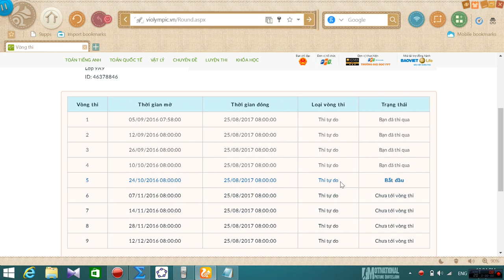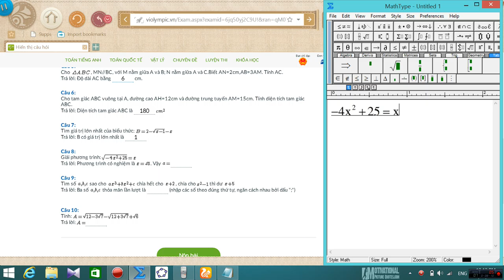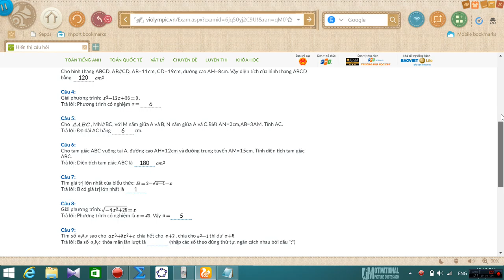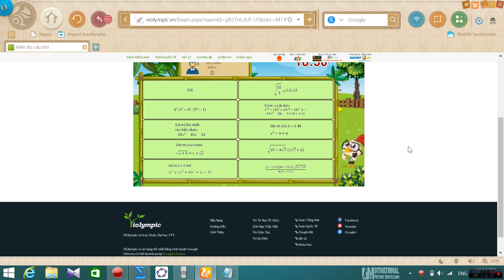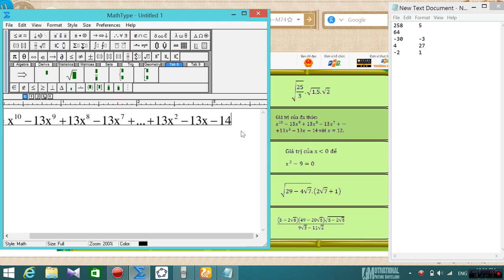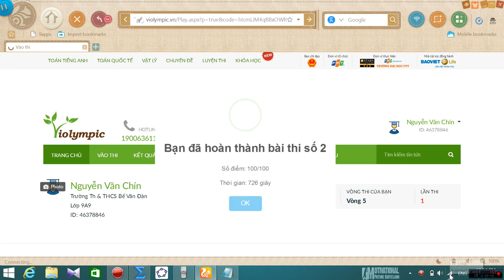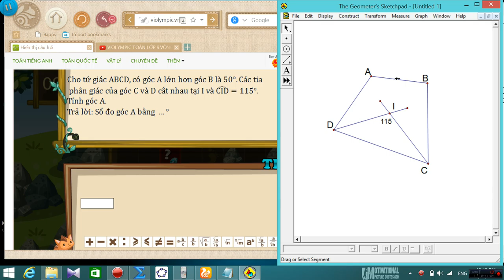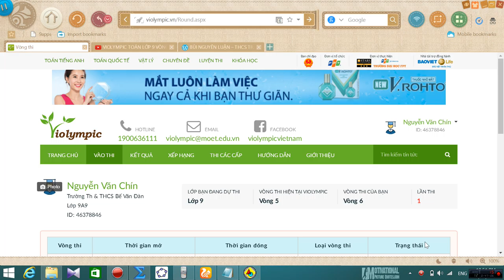VIOLYMPIC TOÁN LỚP 9 VÒNG 5 - NICK 3 - NĂM HỌC 2016 - 2017 - BÀI GIẢI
VIOLYMPIC TOÁN LỚP 9 VÒNG 5 NĂM HỌC 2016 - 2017 - BÀI GIẢI